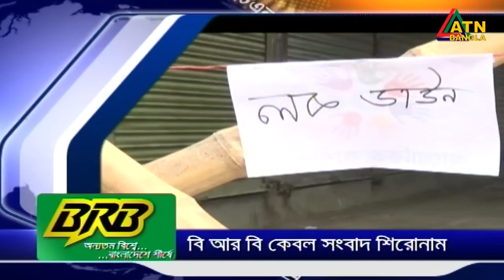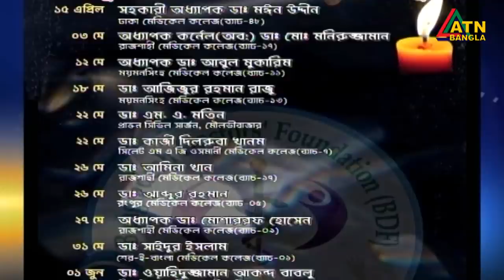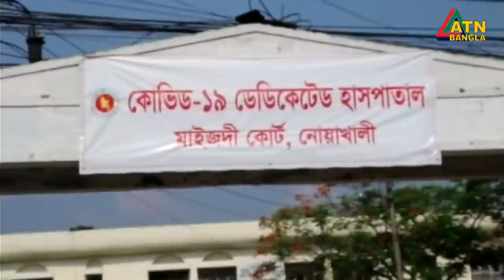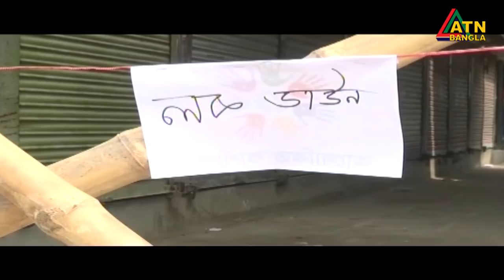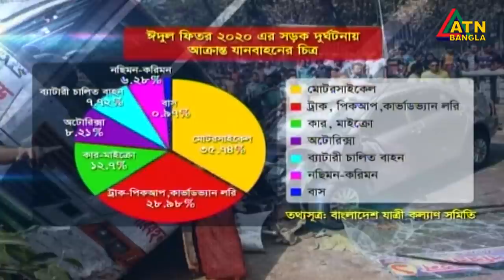এটিএন বাংলা সন্ধ্যা ৭টার সংবাদ । 05.06.2020 | ATN Bangla 07pm News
News Presented by- Asifur Rhaman Sagor